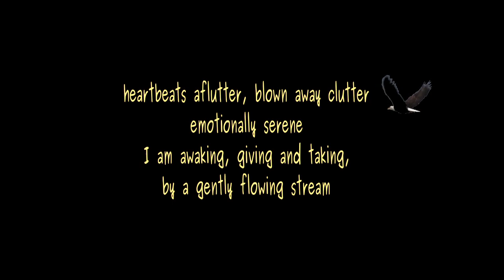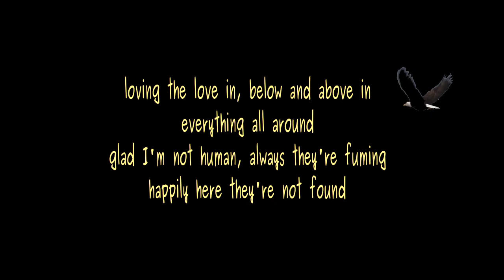A Pixie Love Song